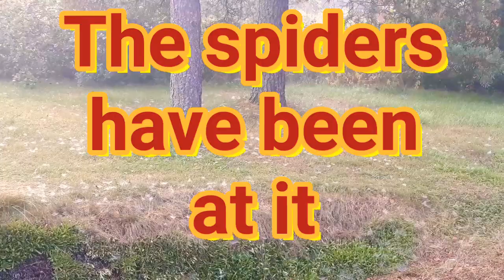The spiders have been at it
Vastaaja amount of spiders website revealed on a cold foggy morning, giving an indication of just how many spiders are living in your yard.